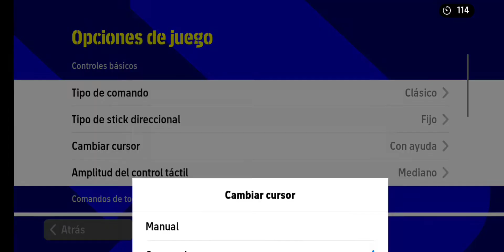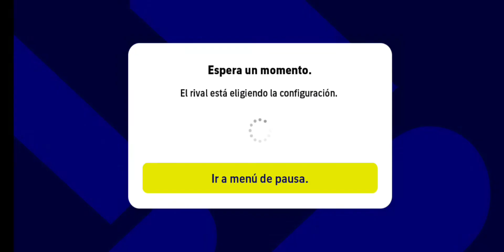😱efootball 2023 entrenamiento de H.MAGUIRE , actitud ofensiva, agresividad